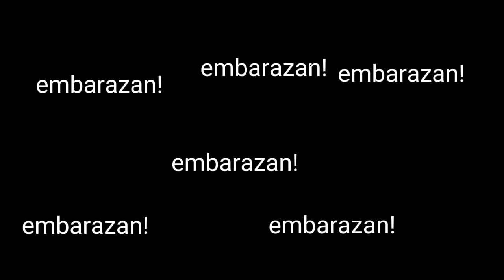para los que piensan que los hombres se embarazan :